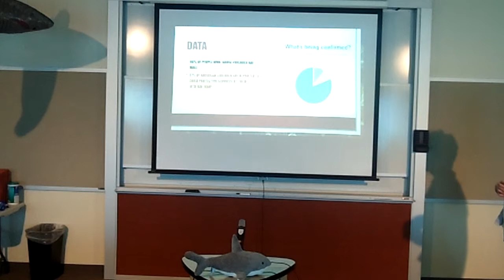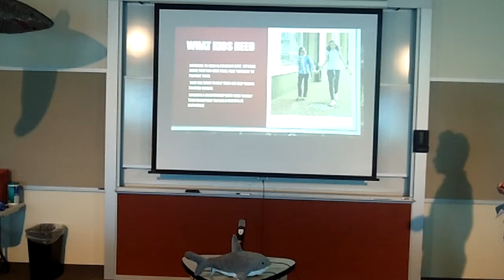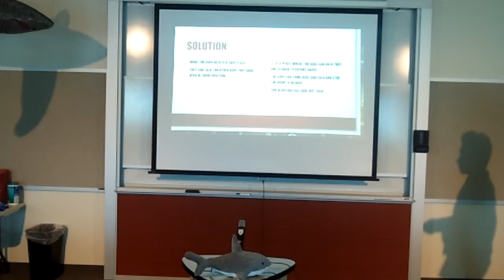Cam Greinke SharkTankHSE S'19